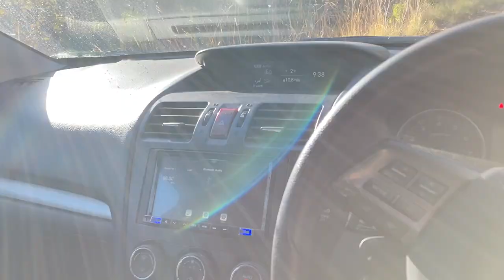2012 Subaru XV with dual range gearbox swap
I destroyed my clutch floating it up a hill that was too steep for the little engine to get up, so since I was in there anyway, I dropped in the 1.447:1 5sp low range box from a 2006 EJ20 liberty/legacy.
It wasn't a simple job. The gearbox did bolt straight up, but I had to source a matching ratio rear diff, and replace the XV's cable shift gearstick with a direct one.
The biggest hassle was the starter motor. The EJ20 starter is physically smaller, so the XV's starter wouldn't fit (though the bolt holes are the same). The EJ starter I got wouldn't mate with the flywheel because the starter's gear is smaller. So I disassembled them both, planning to swap gears, but the FB20's gear is also longer, so after cutting it down to size and installing it in the EJ starter, and putting it back together, it almost worked. the alignment was slightly off, so I shimmed the starter to angle it ever so slightly, and now it engages.
Lesson: If you're going to do this, use an EJ flywheel and get the starter motor, low range lever and cable, centre console and gear lever all together from the same donor car.